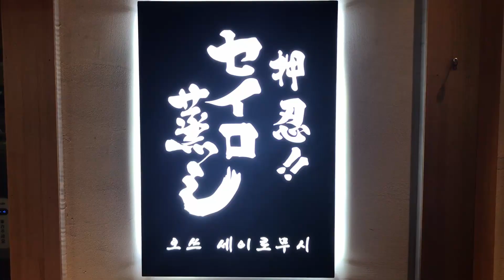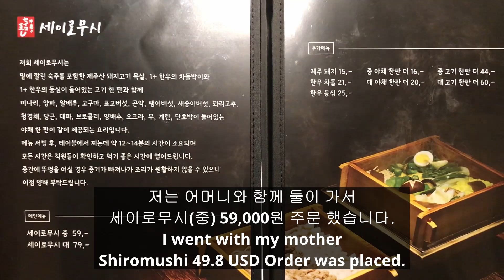방탄소년단 (BTS) 진과 형이 오픈한 식당에 가봤습니다 / ARMY BTS's Jin and his Brother's Restaurant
위치 - location (서울 잠실 오쓰세이로무시 / Korean Seoul Jamsil)

세이로무시(중) (meat) : 59,000KRW (49.8 USD)